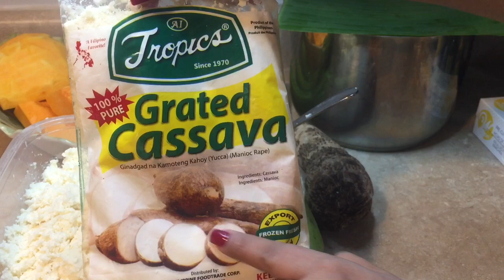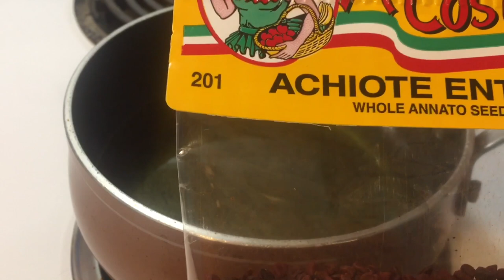PASTELES EN HOJA Estilo DOMINICANO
Mi gente este platilllo es unaq tradición en los paises del caribe especialmete para esta epoca navideña. Es una receta con muchos condimentos pero vale la pena cada sengundo del video.